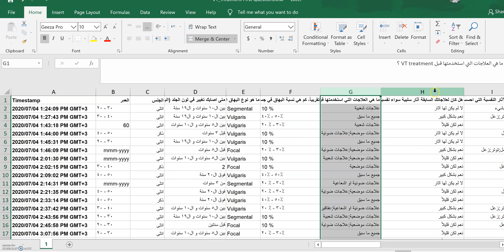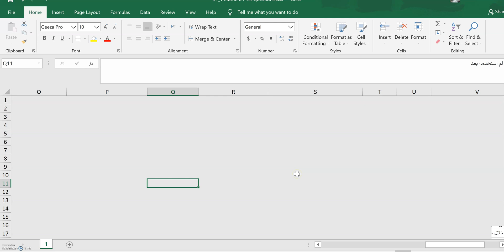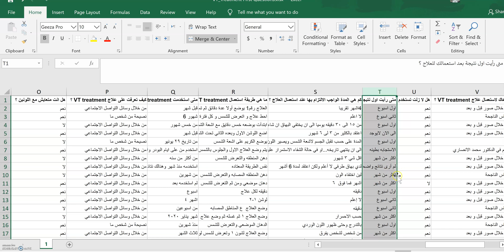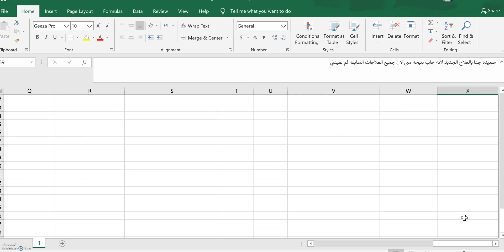VtTreatment Questioner (Arabic) استبيان تقييم علاج في تي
Researcher ٍShaikha Almoashirji made a questioner with random individuals using VT treatment.
بحث استبيان قامت به الباحثة شيخة المعوشرجي على مجموعه عشوائية من مستخدمي علاج في تي

اعتذر عن الخطأ في لفظ اسم الباحثة (شيخة بدل من عائشة)